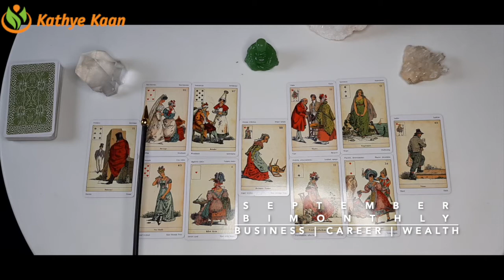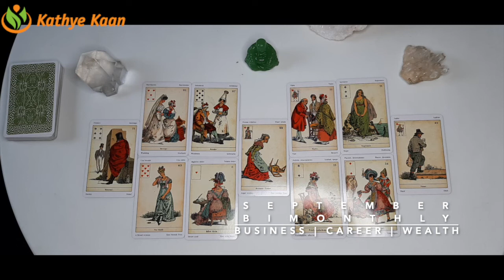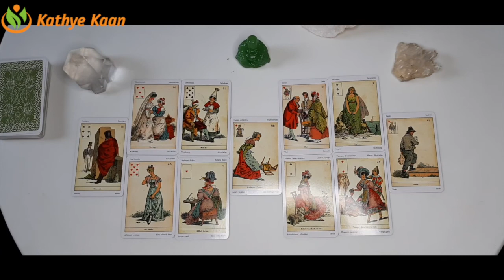TAURUS SEPTEMBER 2020 Bi MONTHLY🍀🌈 BUSINESS CAREER FINANCE WEALTH MONEY TAROT READING 💫☸️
TAURUS SEPTEMBER 2020 Bi-MONTHLY  🍀🌈 BUSINESS CAREER FINANCE WEALTH MONEY READING💫☸️
TAURUS SEPTEMBER 2020 Bi-MONTHLY BUSINESS CAREER WEALTH TAROT  READING HOROSCOPE

Kathye